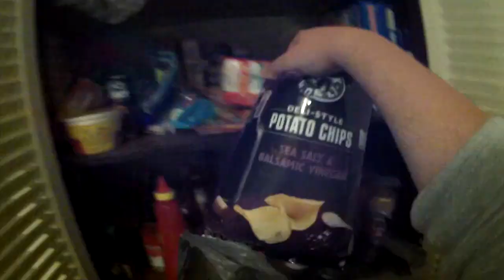ONE MORE LIFE Half Time Show! - Ep5: FROGGER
With only 9 minutes left on the battery, the gang with the addition of our guest Matt, leapfrog their way into... Well... FROGGER. It's too late for frog puns.